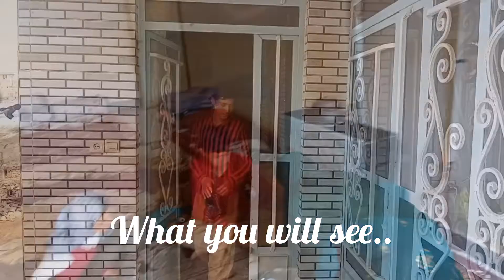Difficulty of Uzbi Poli family: Yusuf's going to work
Once upon a time, nestled in a picturesque village surrounded by rolling hills and lush green meadows, lived a beautiful nomadic family. This family, consisting of a loving mother, Masoumeh, and her two children, Yousef and Asma, led a simple yet fulfilling life.

Masoumeh, a woman with a heart as warm as the sun, was the backbone of the family. Her radiant smile and gentle nature brought joy to everyone she encountered. She possessed a deep knowledge of the land and its resources, passed down through generations of nomadic ancestors. Masoumeh's wisdom and resilience were admired by all who knew her.

Yousef, the eldest son of the family, was a seventeen-year-old with a spirit as wild as the wind. He possessed a natural curiosity and a thirst for adventure. Yousef spent his days exploring the vast landscapes surrounding their village, learning about the diverse flora and fauna that thrived in their nomadic lifestyle. He was a skilled horse rider, effortlessly maneuvering through the rugged terrains.

Asma, the youngest member of the family, was a twelve-year-old girl with a heart full of dreams. She had inherited her mother's grace and kindness, always willing to lend a helping hand. Asma had a deep connection with animals and spent her days tending to the family's flock of sheep. She would often be seen singing melodious tunes to the animals, creating a harmonious bond between them.

The family's humble abode was a traditional nomadic tent, woven with love and care. It stood tall amidst theness, of nomadic heritage. The tent was adorned with vibrant colors and intricate patterns, reflecting the family's rich cultural traditions.

Every day, the family would wake up with the first rays of the sun, embracing the new day with gratitude. Masoumeh would prepare a hearty breakfast, using ingredients sourced from the land they called home. As they sat together, sharing stories and laughter, their bond grew stronger with each passing moment.

The family's days were filled with a harmonious rhythm. Masoumeh would lead the family in their daily chores, teaching them the importance of hard work and perseverance. Yousef would assist his mother in tending to the livestock, ensuring their well-being. Asma, with her gentle touch, would help her mother gather herbs and plants, using them to create natural remedies for the village.

In the evenings, as the sun painted the sky with hues of orange and pink, the family would gather around a crackling fire. They would share tales of their nomadic ancestors, passing down that had been etched into their family's history. The warmth of the fire mirrored the warmth of their love for one another.

The village admired this nomadic family, not only for their beauty but also for their resilience and unity. They were a symbol of strength and harmony, a reminder of the simplicity and joy that could be found in a life connected to nature.

As the seasons changed and the years passed, the nomadic family continued to thrive, leaving an indelible mark on the hearts of all who crossed their path. Their love for each other and their deep-rooted connection to the land made them a beacon of hope and inspiration for generations to come. nomads dodra shohliz #2023